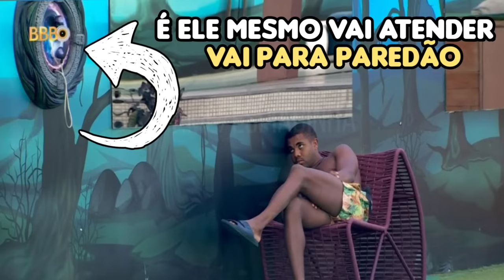🔴 Davi Leva as Malas Para Quarto Fadas e Leidy Acha Ruim Vai Dar Confusão